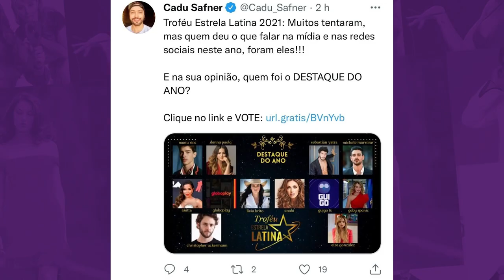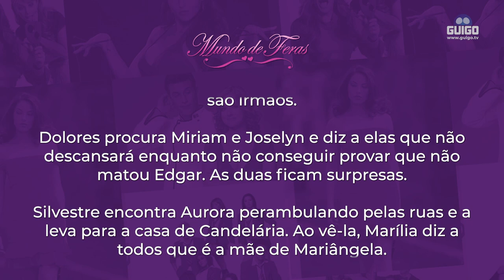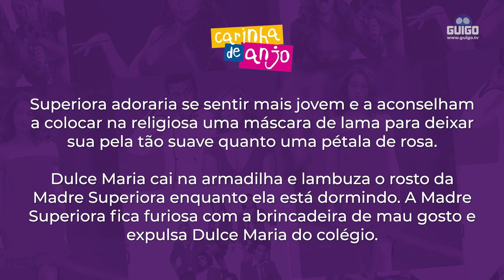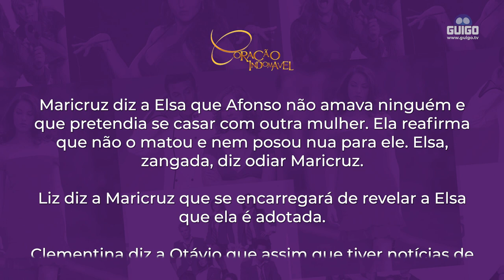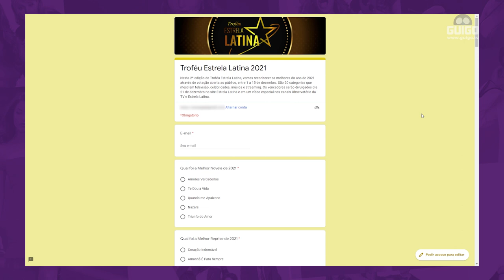DESTAQUES DAS NOVELAS: TLN, SBT, RECORD TV e LAS ESTRELLAS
Essa semana, de 06 a 10 de Dezembro, tem cada bomba nas novelas disponíveis na Guigo TV! Com vários conflitos e reviravoltas do jeitinho que a gente gosta. "Mundo de Feras" está cada vez melhor, literalmente! E já está disponível no nosso catálogo VOD, "Coração Indomável" chega ao final essa semana, e os desfechos estão imperdíveis, além da transformação da nossa Lety em uma beldade na novela "A Feia mais Bela"!

Clique no link e teste grátis por 7 dias a Guigo TV tendo acesso imediato através do pacote novelas aos canais TLN Network e Las Estrellas, entre outros, e no pacote básico, ao SBT e RecordTV, entre outros.

A Guigo TV está concorrendo na categoria "Destaque do Ano", do troféu "Estrela Latina", adoraríamos ter o seu voto, que tal participar dando seu apoio pra gente? É rapidinho, segue link da votação